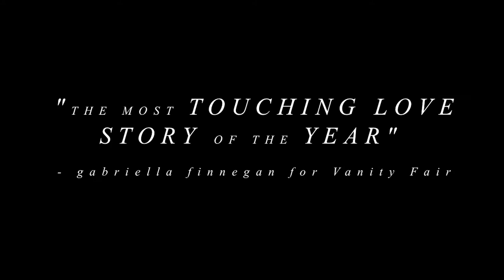HARD LOVE (Gallavich official trailer) - HD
THIS IS A FANVIDEO.

Mickey and Ian's complete story :
Ian Gallagher and Mickey Milkovich live in the South Side of Chicago. In their neighborhood, being gay is frowned. Mickey is the thug, he reigns in the neighborhood. Ian, is gay, and one day, Mickey's sister, Mandy, wants to sleep with Ian but he refuses. After that, she tells to his brothers that Ian tried to rape her, so they wanted to kill him. However, Ian explains to Mandy that is gay and they're become friends, Mandy recalls his brothers. But Mickey, doesn't stop to steal in the grocery store where Ian works. So one day, Ian enter in the Milkoviches's house for try to fight Mickey, and they having sex. From this day on, they becoming sexfriends, and Ian falling in love gradually with Mickey, but him, he prefers to be killed that tells he's gay because of his homophobic father. Whereas, Mickey invites Ian at his home for the weekend because his family isn't here. They're having sex in the living room but Terry, Mickey's father, enter. And this is the beggining of the nighmare. Terry hits Ian, and his son, and he forces Ian to watch Mickey during he's having sex with a whore. After that, Mickey ignores Ian during days, he tries to forget him. By the way, Ian learns from Mandy that Mickey going to married a whore, and nobody knows that Mickey sleept with Ian. Ian wants him to assume who he is but Mickey isn't too brave for that. Mickey's married with Svetlana, a russian prostitute, and they have a baby but Mickey doesn't love her. Meanwhile, Ian is leaving the city and he left for the army because Mickey has failed to stop him. Nobody knows where Ian is, and Mickey tried -again- to forget him but he loves him even he don't want to assume that. Mandy orders to his brother to find Ian, and Mickey finds him at a gay bar where he's streapteaser for old men. He take him to home, but Ian's different. But he's sure about his feels and he wants to Mickey tells that his gay or he leaves again. So, at the baptism of Svetlana and Mickey's child, Mickey reveals that he's gay, and Ian he's shocked. They live a beautiful love story, until the moment when Ian is depressive. Mickey is worried, so he calls Ian's family, and his old sister, Fiona, declares that his bipolar like their mom.
How's living between love and disease? Who of those will win?